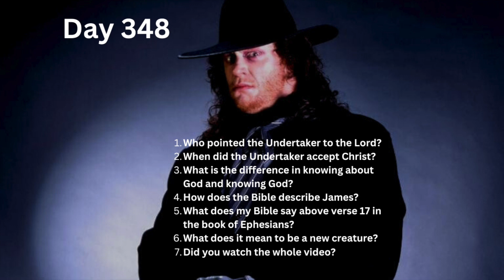Day 348 The Undertaker a Christian?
1. Who pointed the Undertaker to the Lord?
2. When did the Undertaker accept Christ?
3. What is the difference in knowing about God and knowing God?
4. How does the Bible describe James?
5. What does my Bible say above verse 17 in the book of Ephesians?
6. What does it mean to be a new creature?
7. Did you watch the whole video?